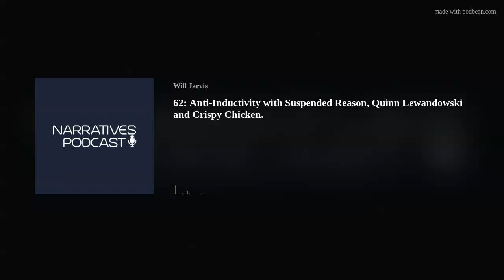Anti-Inductivity with Suspended Reason, Quinn Lewandowski and Crispy Chicken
In this episode, we're joined by  Suspended reason, Quinn Lewandowski, and Crispy Chicken to discuss anti-inductivity, torque maneuvers, social interactions, inadequate equilibria, Pierre Bourdieu and a whole lot more.